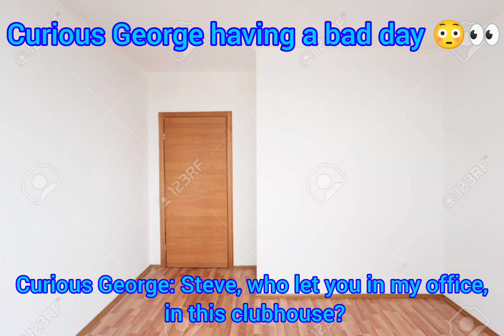Curious George Crackhouse: Steve sets up Evil Harvyj gone wrong.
Steve tried to set up Inkling Boy, but Curious George knew who was lying 💀🤫